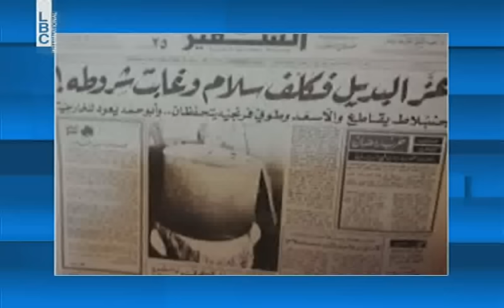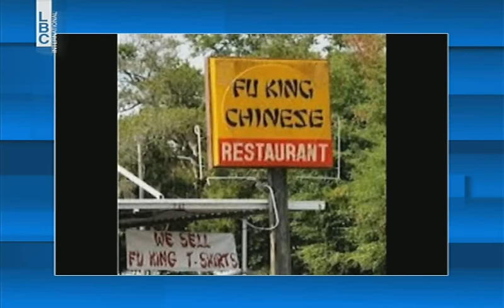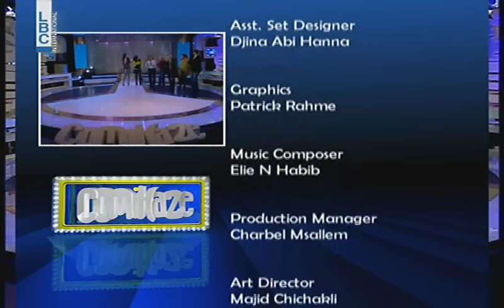Comikaze - Episode 34